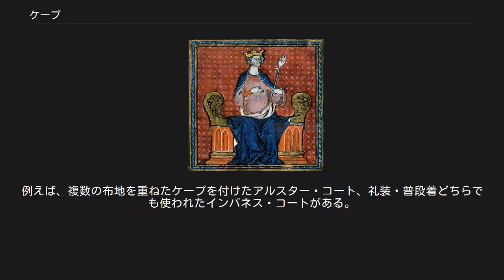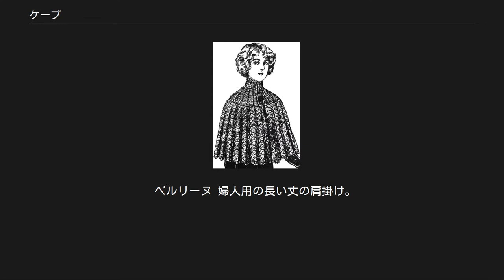ケープ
ケープ インバネス・ケープ ケープ（英: cape）は袖なしのアウターウェアの一種で、着用者の背中、腕、胸をぐるりと垂らすように覆い、首元で固定される。
ケープは手の込んだ刺繍で精緻に装飾されることがある。
前が閉じていないものは肩掛けにも分類できる。
 英語では、“cape”は丈の短いもの、“cloak”（クローク）は足元まで届く丈の長いもの、という違いがあるが、両方とも丈の長いものとして同義にされることもある。
 「合羽のユーグ」ことユーグ・カペー フランス語では「カプ」(cape)。
カペー家の由来ともなっている。
ユーグ・カペーは「合羽のユーグ」（ケープのユーグ）として知られる。
 ポルトガル語の「カパ」 (capa) も語源は同じだが、こちらは外套を意味する。
カパは日本語に入り合羽（かっぱ）となった。
 礼装として 女性がイブニングドレスのコーディネートにケープを使うことは多い。
その場合の丈は、肩まで、腰まで、足元までと様々である。
丈の短いものは、毛皮製もしくは毛皮の飾りをつけたものが多い。
しかし近年は毛皮を使ったファッションが許容されなくなりつつあり、豪華な裏地と飾りをあしらった他の高価なケープが使われることもある。
よく使われる布地はベルベット、絹、サテンである。
アメリカ陸軍の礼装では、トレンチコートの代わりとしてケープが今も使われている。
 祭服として カトリック教会の聖職者が礼拝以外の公式行事で着用するフェライオロもケープの一種である。
コープは、ケープの形をした礼拝時の祭服である。
 雨具として 雨具としてのケープは、通常丈が長くゆったりした覆い状になっており、着用者が雨に濡れないようになっている。
 軍用品として ケープは様々な軍隊や警察組織で、雨具として今も常用されている（フランスなど）。
ガス・ケープはゆったりした軍用着の一種で、大型のガスマスクを着用した兵士用の雨具として、20世紀の戦争で使われた。
 覆いとして 現代において、ケープは床屋や美容院で広く使われている。
これは刈った髪の毛やスタイリングで使う薬剤から客の衣服を守るためである。
 ケープは中世で広く使われ、特にシャプロン（頭巾の一種）と組み合わせることが多く、その後も19世紀の欧州などで定期的に流行があったりした。
 ヴィクトリア朝時代において、ケープ付きのオーバーコートは男性の間で一般的だった。
例えば、複数の布地を重ねたケープを付けたアルスター・コート、礼装・普段着どちらでも使われたインバネス・コートがある。
アルスター・コートは1920年代にケープが除かれ、インバネス・コートは今では廃れた（スチームパンク・ファッションで限定的にリバイバルがあったが）。
 イブニング・ケープ 婦人の正装の上に羽織るケープ。
イブニング・パーティに着たことから。
 インバネス・ケープ スコットランドのケープで、インバネス・コートと組み合わせて着る。
コートとケープを合わせて二重回しともいう。
 オペラ・ケープ 婦人の正装の上に羽織るケープ。
オペラの観劇に着たことから。
 サーキュラー・ケープ 円の布の中央をくりぬいたケープ。
 タルマ 19世紀に男女ともに使われた肩掛け。
フランスの俳優フランソワ・ジョゼフ・タルマから。
 トライアングル・ケープ 三角形または正方形の布の角を背中に垂らしたケープ。
 パラティン レース（本来は毛皮）でできた、婦人用の小さな肩掛け。
17世紀ドイツのバヴィエール侯女パラティンから。
 ペルリーヌ 婦人用の長い丈の肩掛け。
元は巡礼者（ペルリーヌ）が用いた。